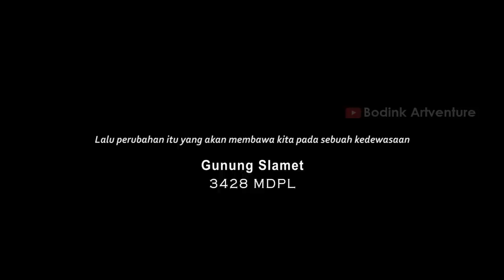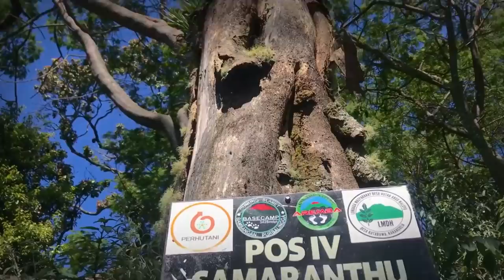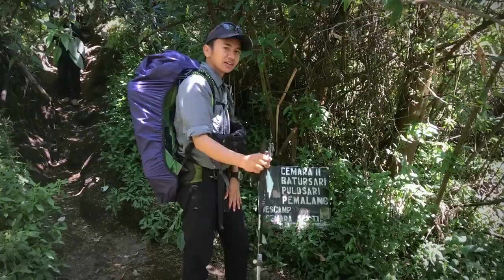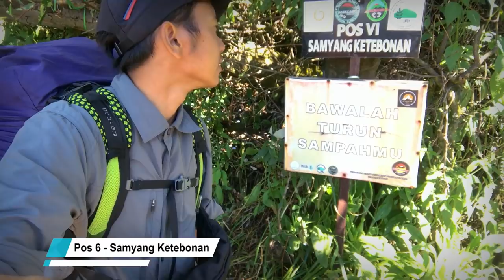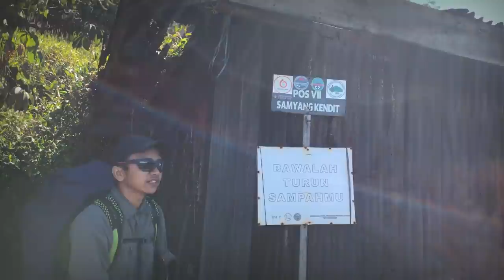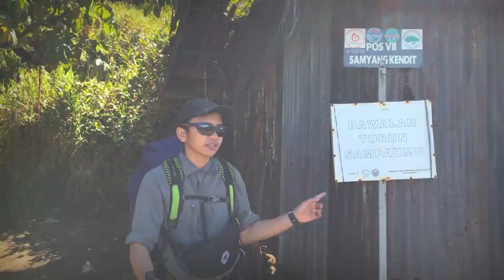Pendakian Gunung Slamet | MENGGAPAI ATAP JAWA TENGAH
Pendakian ini dilakukan tanggal 27-28 Mei 2021